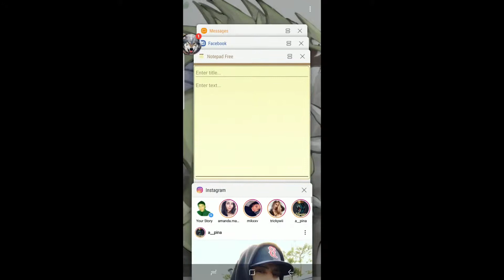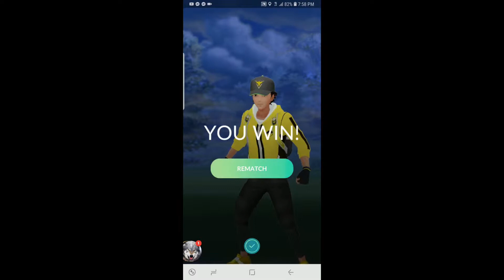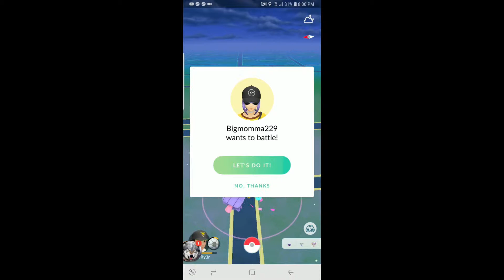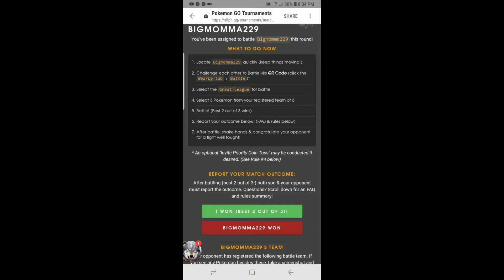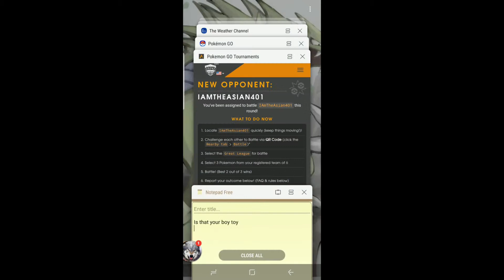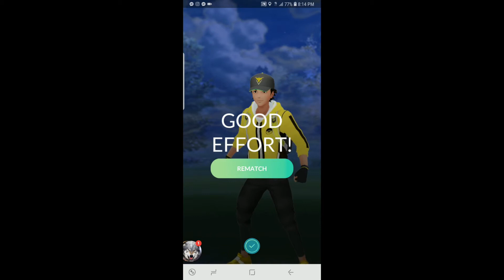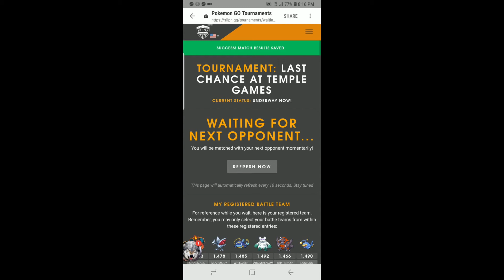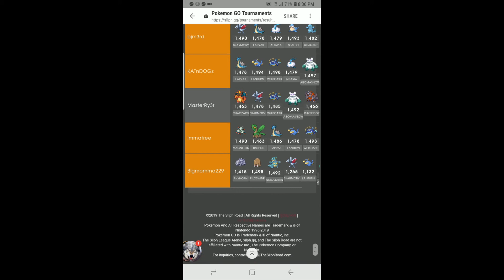Tempest Cup My first Pokemon Go tournament ever